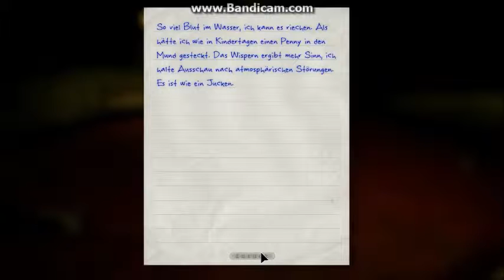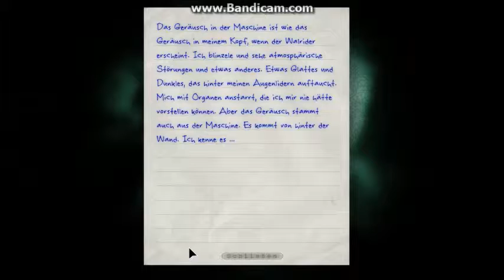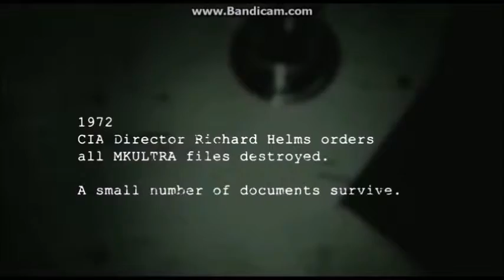Let's Play Outlast #010 - Zwei gegen Einen